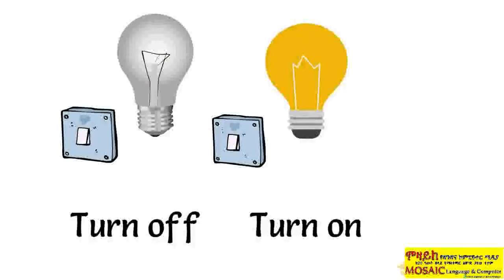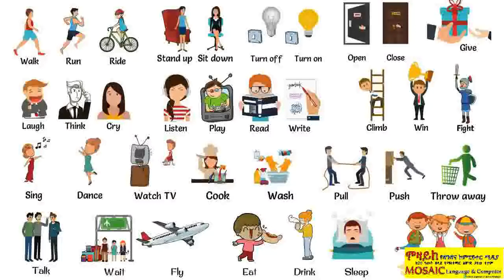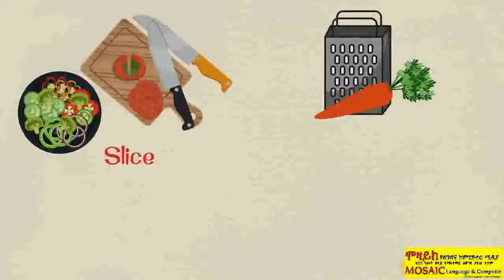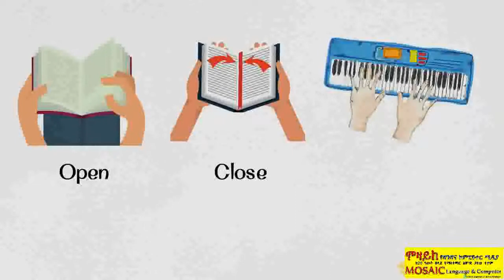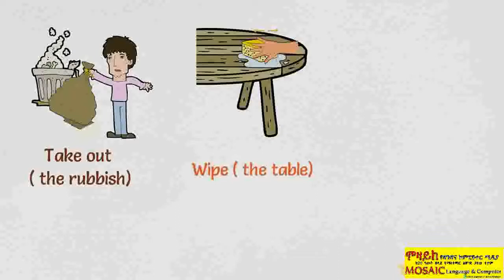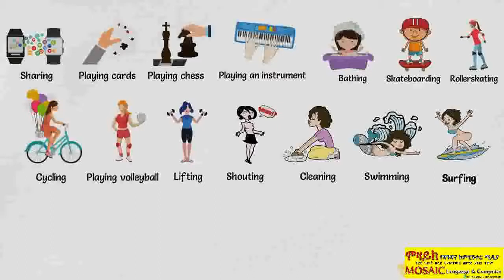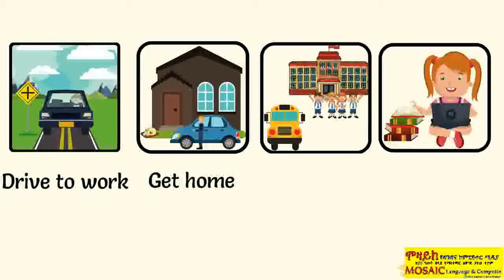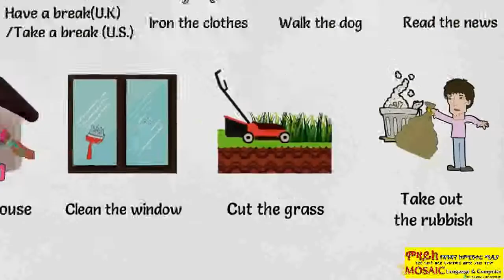Learn 300 Common Verbs in English with full of Pictures Description